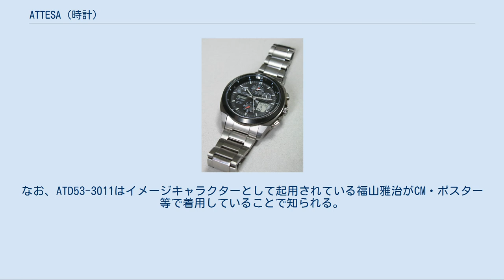ATTESA (時計)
アテッサ ジェットセッター ATV53-3023 ATTESA（アテッサ）は、シチズン時計が販売している腕時計のブランドである。
日本のみで販売されている。
 腕時計ケース・バンドの素材としてチタンを前面に打ち出した、先端技術を導入したビジネスマン向けブランドとして1987年（昭和62年）に登場。
その後もチタンカーバイド、ダイヤモンドライクカーボン、デュラテクトといった耐久性向上のためのチタン表面の硬質化技術を発展させ、1995年（平成7年）には光発電（エコ・ドライブ）モデルを導入、さらに電波時計機能も付加された。
2017年（平成29年）現在ではすべてのモデルがエコ・ドライブとなり、大半のモデルにパーフェックス（JIS 1種耐磁性能、衝撃検知機能、針自動補正機能を持ったキャリバー）、世界時計機能が搭載されている。
 ダブルダイレクトフライト 2013年（平成25年）に登場した、アナログ表示のフラッグシップモデル（H820系）。
 ホーム都市選択機能はベゼル外周部に印字された都市名（およびUTC基準のプラスマイナスの数字）に秒針をセットする方式となった。
12時方向に曜日針、6時方向にローカルタイム（24時針および分針）表示がある。
クロノグラフは搭載されない。
 サテライトウェーブ 2014年（平成26年）に登場した、GPS衛星電波による時刻修正に対応したモデル。
通常の地上電波修正機能は搭載されない。
3針（+曜日針がある）モデル（F150系）、非クロノグラフ（Ｈ950系）、クロノグラフ（F900系）がある。
 クロノグラフ アナログ針表示によるクロノグラフ搭載モデル。
2017年（平成29年）現在はパーフェックスに対応していない。
クロノ秒針と兼用のセンター秒針を持ち、6時方向のスモール針はモード針となっている。
 2017年時点ではラインナップから外れている。
 ジェットセッター 2007年（平成19年）に登場した、アナログ・デジタルコンビネーション表示の多機能モデル（U680系）。
ホーム時刻（アナログ表示）・ワールド時刻（デジタル表示）・協定世界時(UTC)（12時方向スモール針）の3つの時刻を一度に表示できる。
ワールド時刻では43都市の標準時、任意でUTC-12からUTC+14までの15分単位の時刻で1都市の標準時、計44都市のいずれか1都市を選択して表示できる。
UTC以外は手動（欧州・米国など一部の都市は、電波受信による自動設定も可能）で夏時間の設定が可能。
デジタル表示部はクロノグラフといった付加機能にも用いられる。
その他、10時方向の充電量・受信電波表示、2時方向の24時間計、6時方向のモード表示のスモール針が搭載される。
 ジェットセッター ダイレクトフライト 2009年（平成21年）6月に登場した、アナログ表示のクロノグラフモデル（H610系）。
 ディスク表示式のホーム都市選択機能が搭載され、簡単な操作で素早く切り替えができる。
1都市1時刻表示のみとなる。
秒針は6時方向のスモール針となり、センター秒針はクロノグラフ専用である。
なお、ATD53-3011はイメージキャラクターとして起用されている福山雅治がCM・ポスター等で着用していることで知られる。